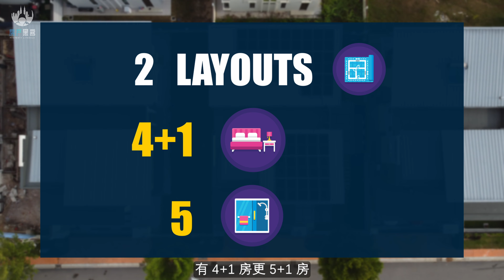Poh Yee & Ai Chin @ 房产黑客 Property Lifehack IOB x Setia Alam Bungalow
Setia Alam 低于市价全新独立式洋楼！售价只从RM2.5Million起！🔥
Setia Alam below market price new Bungalow, price from RM2.5Million!!🔥

✅ 宽大空间3700sqft以上
✅ 5到6间房 6间浴室
✅ 低密度高级洋楼区
✅ 保安围篱拥有全CCTV系统
🎁 低头期
🎁 买卖及贷款合同律师费全免

只需车程10分钟内就能到达全Setia Alam的购物中心，学校，银行，餐馆等！容易进出所有的高速公路！

如果有兴趣⚡⚡⚡可以马上安排参观‼️

赶紧点击以下的链接或拨打 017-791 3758(Ai Chin) 或者 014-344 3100(Poh Yee)